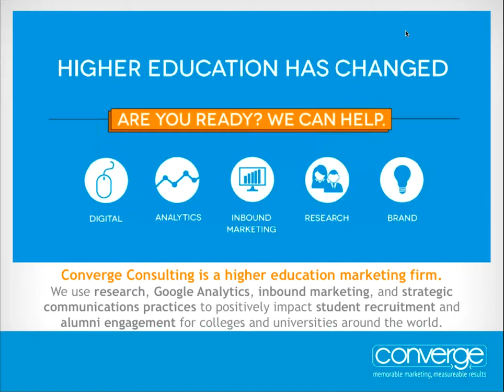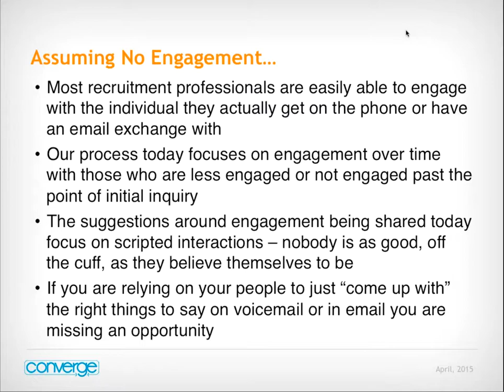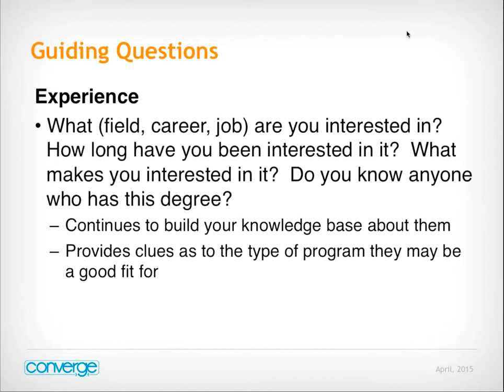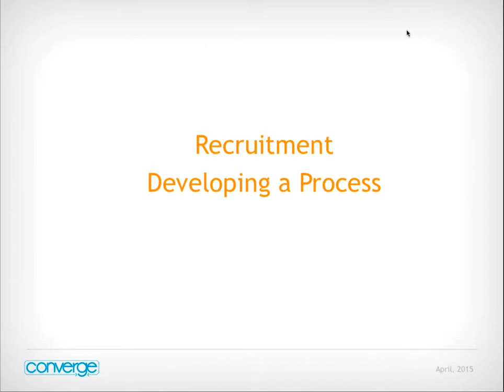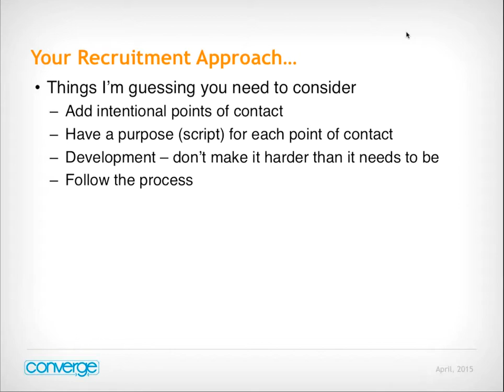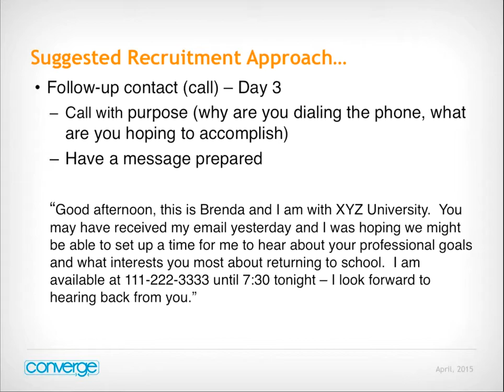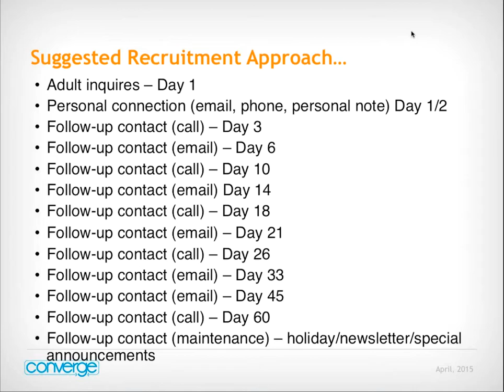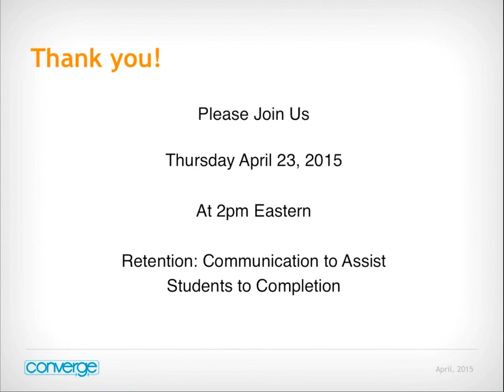Webinar: Recruitment - Communication to Grow Enrollment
The need for having a clear recruitment process is well explored in higher education. The next natural step is to set the foundation of a solid communication flow with your most important audience – your prospective student. By phone or by email, your communications should be purposeful and focused on moving students toward enrollment.

If you are thinking about developing a communication flow to augment your recruitment efforts or if you have a communication flow and would like to see how it looks in comparison to our suggestions, you will not want to miss this webinar.

Recorded on April 9, 2015 | 2:00 EST